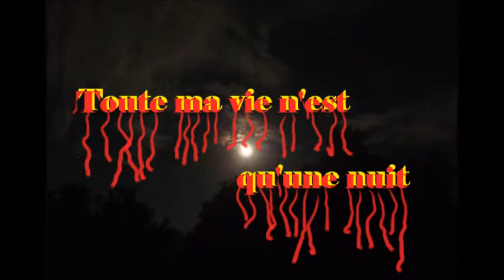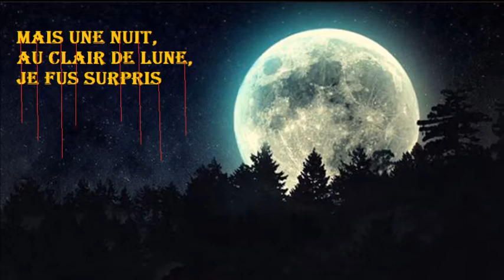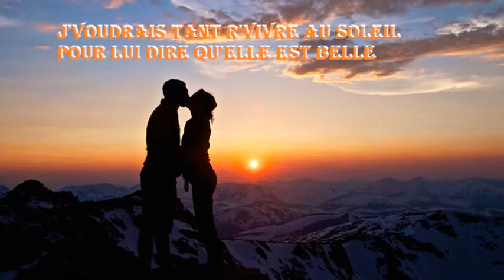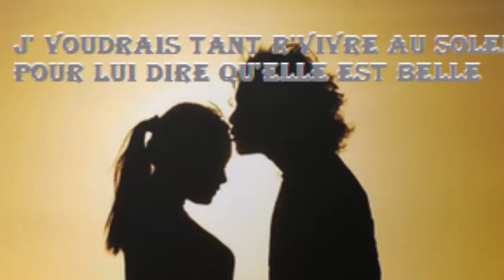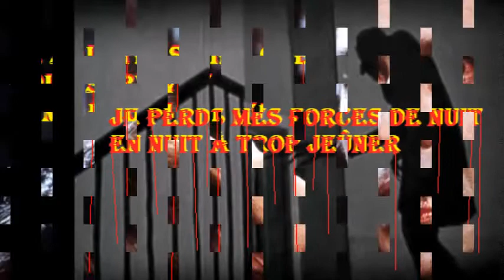JM Baudouin Je suis un vampire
Le soleil va se coucher, c'est le moment propice à mon éveil.
Je suis un vampire.
Toute ma vie n'est qu'une nuit car la lumière du jour me crucifie.
Je suis un maudit.
Je hante la nuit les rues de la ville endormie,
Mordant surtout les jeunes femmes, m'enivrant de leur sang.
Je me glisse jusqu'à leur lit puis je mords dans leur cou à pleines dents.   Je suis un vampire.
Toutes les nuits, je cours les rues tel un grand fauve en chasse; du sang, du sang!   Je suis un maudit.
Mais une nuit au clair de lune je fus surpris
Par la douceur de son visage et je l'ai épargnée!
Et depuis je perds ma vie à la regarder dormir et je m'étiole.
Je mords encore dans quelque cou juste avant le lever du jour
  Mais l' coeur n'y est plus.
J'voudrais tant r'vivre au soleil pour lui dire qu'elle est belle
Mais le jour brûle ma chair et je dois retrouver sous la terre
Le royaume des morts et la pourriture du tombeau!
Quand la nuit renaît ma vie, je cours la retrouver, juste l'admirer.
La blancheur de son visage, la chaleur de son corps sous ma main froide:  Vampire amoureux!
Je rêve qu'un jour, elle m'aimerait tel que je suis
Mais rien à faire elle est le jour et moi l'oiseau de nuit!
 Toute ma vie n'est qu'une nuit car la lumière du jour me crucifie.   Je suis un maudit.
Je perds mes forces de nuit en nuit à trop jeûner.
Je sais très bien que pour survivre il me faut la tuer,!,,,,

,,,,,,Esti atat de frumos, atat de alb, atat de linistit
,,,,,,Te iubesc dar trebuie sã te omor*
Le soleil va se lever, c'est le moment propice à mon sommeil.
Dans mes veines, coule son sang, toute la longue nuit,
 je l'ai veillée
Mais au petit matin, je l'ai tuée! Mais au petit matin, je l'ai tuée!
Je suis un maudit! Je suis un maudit!,,,,,,
maudit! Maudit! Maudit !,,,,,,,

*(Tu es si belle, si blanche, si paisible.
Je t'aime mais je dois te tuer!)